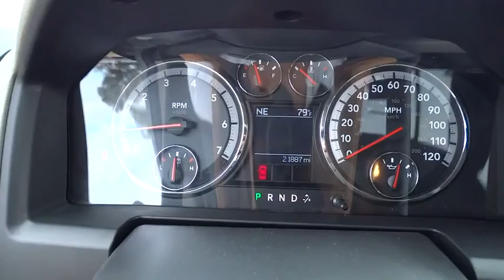2012 Dodge Ram 1500 San Diego, Escondido, Carlsbad, Temecula, Palm Springs, CA 738448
2012 Dodge Ram 1500

1515 Auto Park Way N